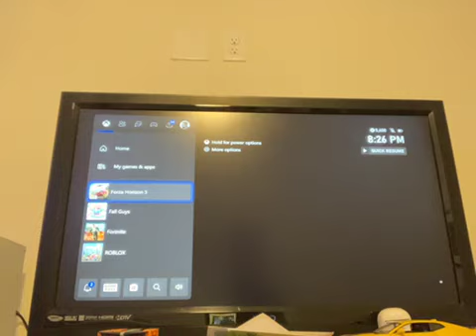Playing forza horizon 5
Playing forza horizon 5 @Evan_1020